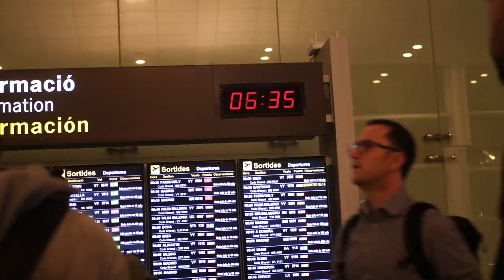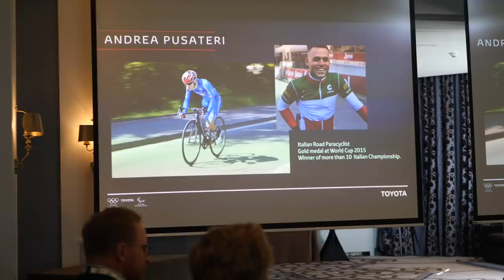VOY A LOS JUEGOS OLÍMPICOS | Valentí Sanjuan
Me voy a los Juegos Olímpicos de Tokyo! De momento puedo decir poco, pero seguiremos a varios deportistas Olímpicos y Paralímpicos, veremos ciclismo, mountain bike, bici de carretera, y muuuuuchos deportes más!

Gracias a la oportunidad de Toyota para se embajador de los Juegos y de daros a conocer la folosofía de la marca: "START YOUR IMPOSSIBLE".